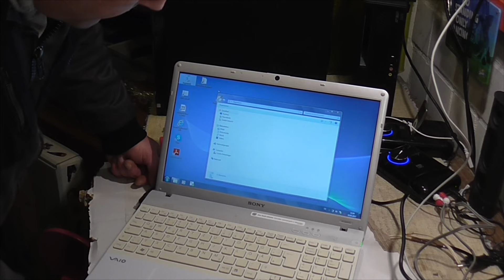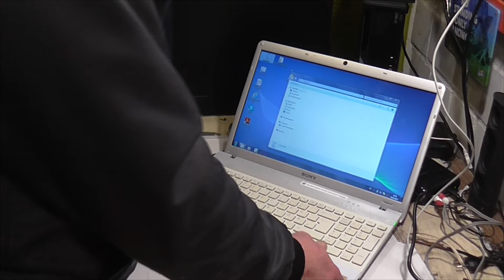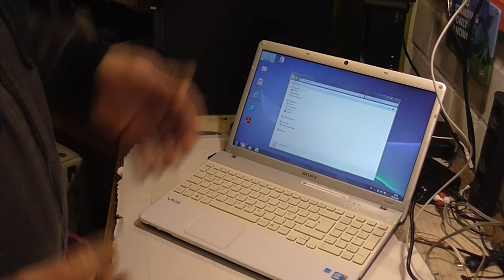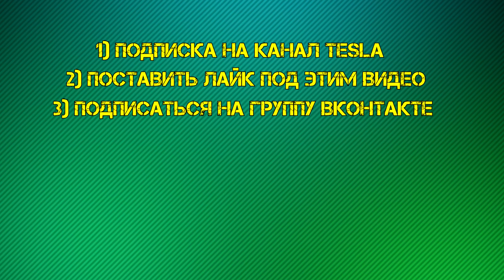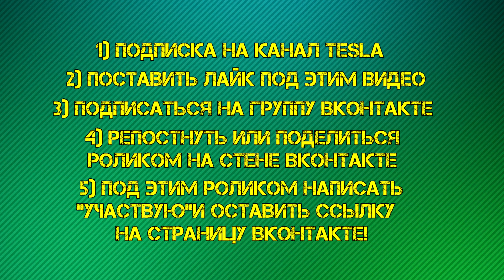🎁РОЗЫГРЫШ КОМПЬЮТЕРА!(анонс)💻+Ремонт ноутбука Sony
Мой ВК 🙀nVidia GTX | AMD Phenom 4X | 4Gb RAM
🔥Сегодня объявляется розыгрыш компьютера!
☝Условия конкурса в видео!